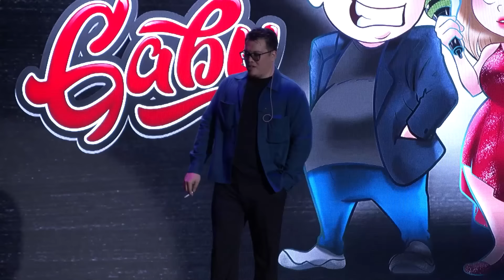Cabareteando.- Guadalajara Función 6 (Segunda Vuelta)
Recuerda seguirme en mis redes y comprar mercancia Oficial